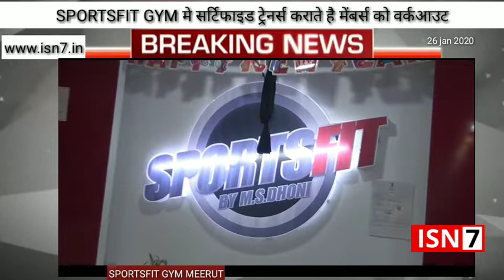SPORTSFIT GYM MEERUT.. ISN7